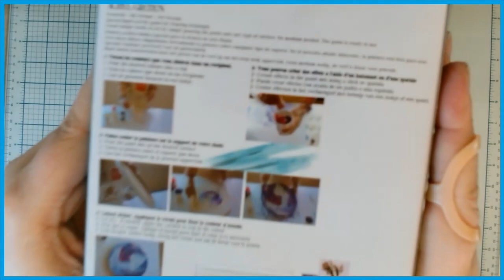Pourring test kit Gifi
J'aime bien les petits kits pour tester des techniques ou des médias créatifs. Là, j'ai testé celui de Gifi et je vous fait mon retour sur le kit et sur le pourring.